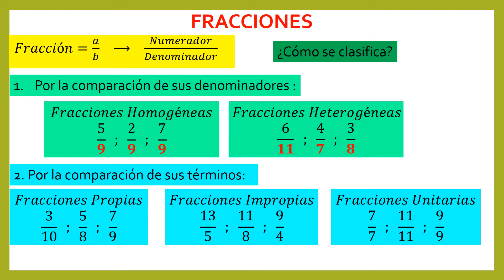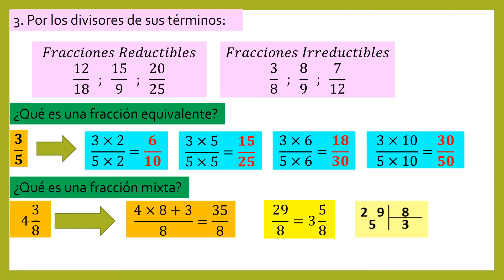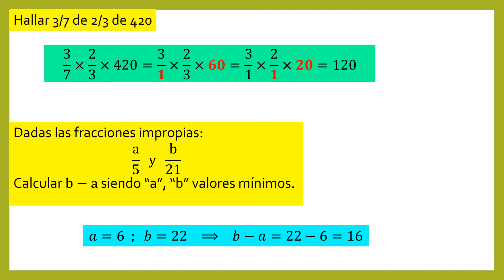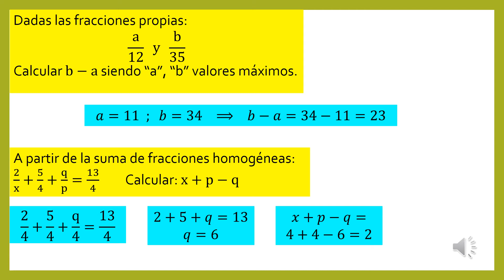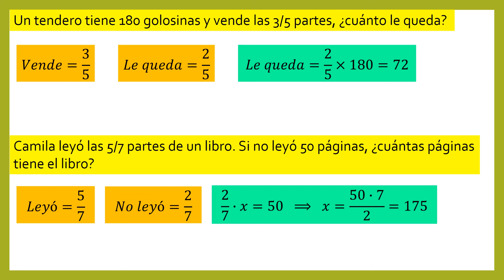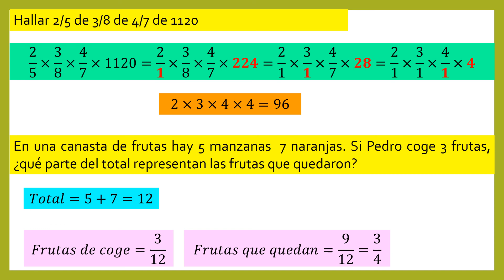ARITMETICA 2DO SEC S01 II TRIMESTRE